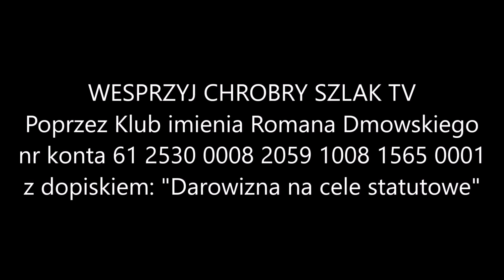Z kart historii ruchu narodowego: "Sztuka i Naród"